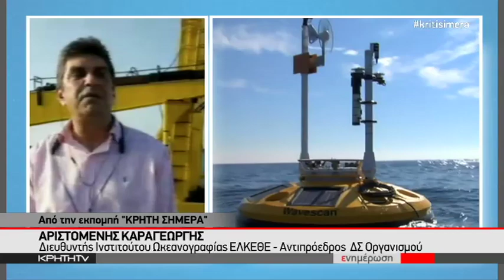Για πρώτη φορά ξεκάθαρη θέση του ΕΛΚΕΘΕ για τον ενεργειακό πλούτο της Κρήτης